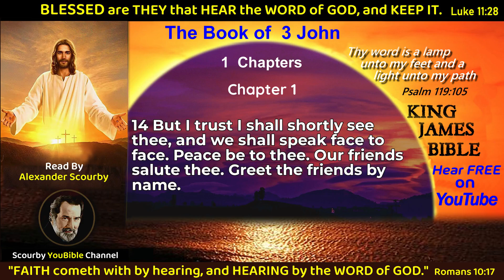64 | Book of 3 JOHN | KJV Audio with Text | by Alexander Scourby | God is Love and Truth.